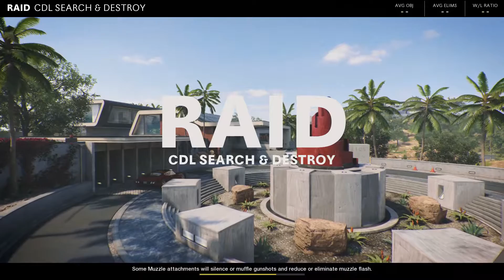The Last Game fire SnD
Tryin to make the Cut